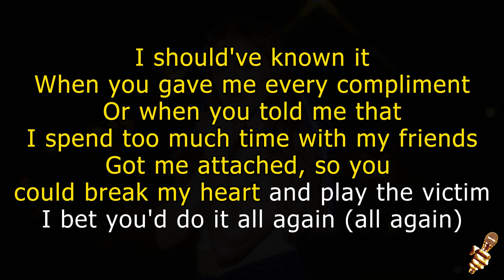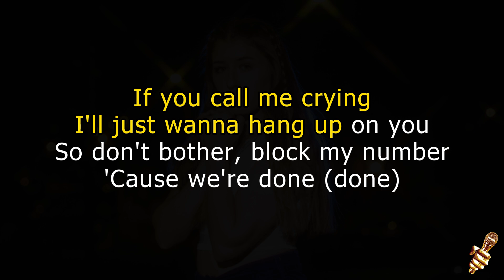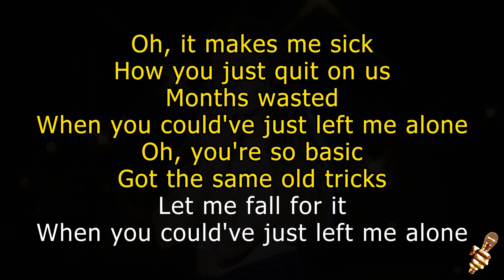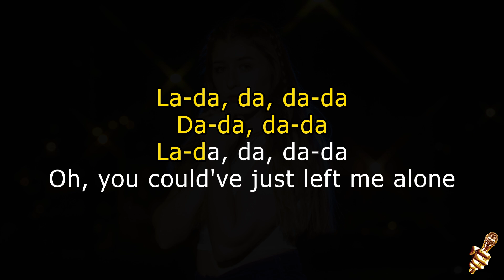Alexa Cappelli - Could've Just Left Me Alone (Karaoke Version)